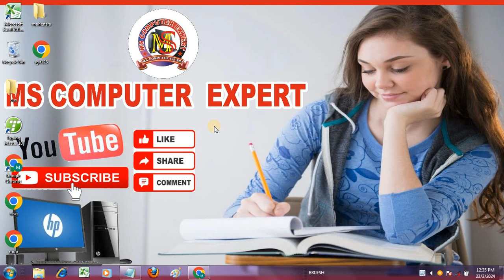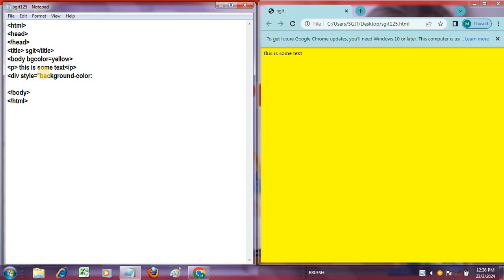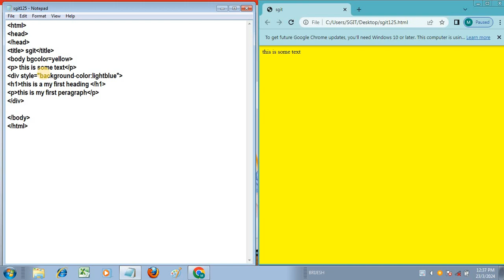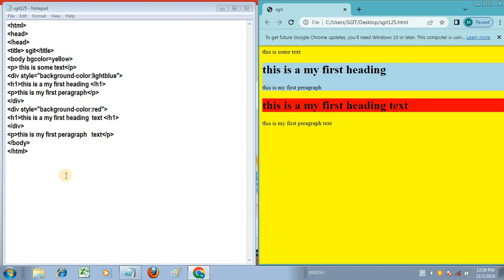chapter 14 in html|| div element in html || div tag in html || div tag in html in Hindi